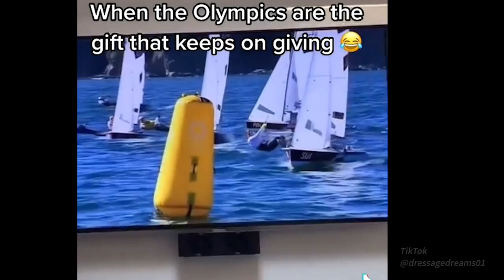Advancements In Toilet Paper? | #76 OTDM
Kati's new book TRAUMATIZED is available for preorder in print, ebook & audiobook.

Opinions That Don't Matter! Episode 76

01:45:14:254:16 Dance competitions, Dance-a-thon
6:30 Using the wrong words…
7:30 The accent of the Pacific Northwest
9:00 Caisse Pop or Case of Pop

13:00 The Olympics: Dirty Sailing, the gold medal in karate:Iran VS Saudi Arabia

26:00 Sean is learning how to use Instagram
30:57 Business Cards… & learning to how to say no.
39:00 Reality TV is built upon conflict.

AUDIENCE LETTERS
44:00 House Decorating - Morena
House decorating is nesting…
55:45 YouTube Channel Recommendation: Laura Kampf …Tell her we said hi!

57:45 - Being vulnerable allows you to learn
59:31 - Father Dubuc… is back to back!
1:05:00 My modular home of choice - Ben
1:09:39 just a really dumb idea :) - Lyra
1:12:08 Advancements in the Toilet Paper Industry… and a trip to communist Russia in the 1970’s

SPEAKPIPE
1:23:54 North East Floribama? - Christy
1:25:40 - We’re Building a Team
1:30:26 Interesting names! - Lyra
1:35:26 Trailer Park Boys is the Shakespeare of Canada
1:41:08 Growing up next to a cemetery
2:02:00 The Rat Race with Mr. Bean… Rowan Atkins is one of the great comic actors
1:45:00 3 month post-op update. July 25th - Heather

Amazon Suggestions